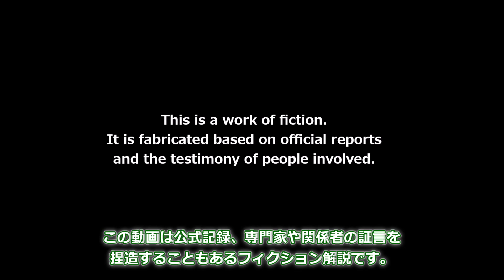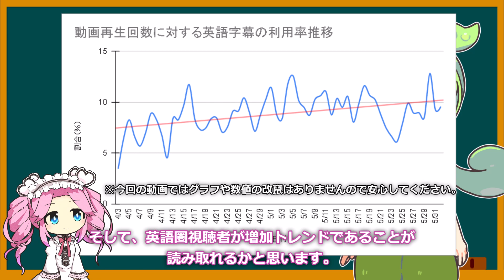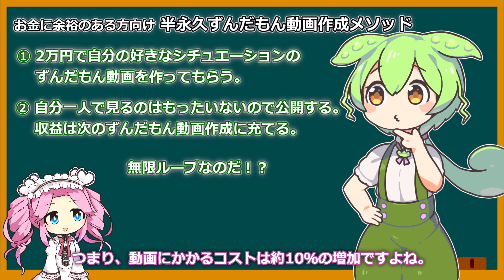そんな外注で大丈夫か？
ﾄﾃﾓﾏｼﾞﾒな内容になってしまったので、
背景のずんだもんを普段より3割増しでうるさくすることでバランスを取りました。

外注業者参入に拒否反応を示している人が思ったより少なかったので、
ネタにしても良いかなと判断し、業者を導いてみようとする試み動画にしてみました。
この動画に騙された業者が1人でもいれば、ずんだもん市場がさらに拡大することになってWinWinですね！

個人が全動画に字幕付けるのは大変なので、コストをペイできることさえクリアすれば、人海戦術が得意なフレンズの業者に任せるのが理に適っているのです。

この動画で言いたいことは
「小難しい話によって視聴者の脳が活性化しているところに、アイキャッチでカワイイずんだもんを挟むと視聴者の脳がバグってずんだもんファンとしての深度が上がるのではないか？」ということです。

■免責事項
本コンテンツの情報において、可能な限り正確な情報を掲載するよう努めておりますが、
誤情報が入り込んだり、情報が古くなったりすることもあり、
必ずしもその内容の正確性および完全性を保証するものではございません。
当該情報に基づいて被ったいかなる損害についても、私は一切の責任を負いません。
ずんだもんに責任を取ってもらうよう、あらかじめご了承ください。

こういった動画はコメント付きで見たほうが面白いのでニコニコ動画版も良かったらどうぞ